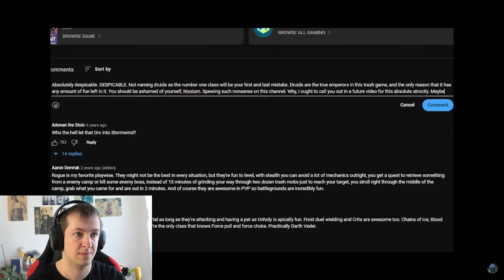The Most Fun Class | Marcel Reacts to Which Class in WoW is the Most Fun to Play? (2023 Edition)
Marcel watches " Which Class in WoW is the Most Fun to Play? (2023 Edition) " by Nixxiom and shares his thoughts on which class in WoW Dragonflight is currently super fun to play.